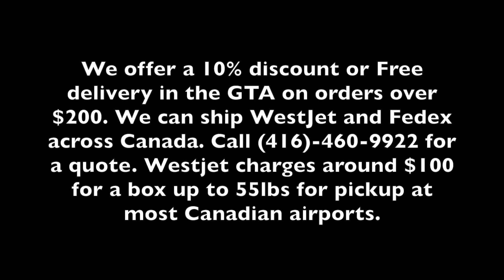"Fall" Pond Cleaning, Carls Aquarium